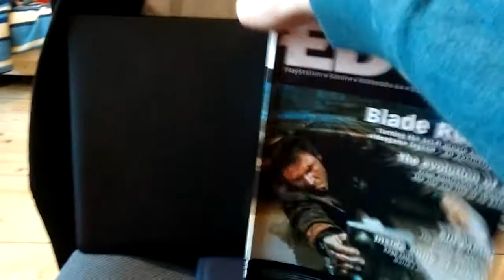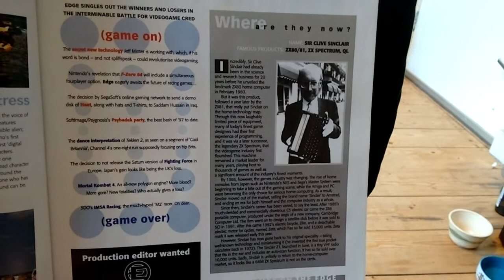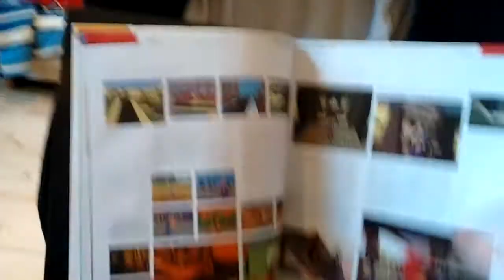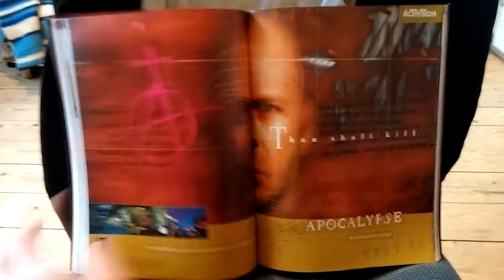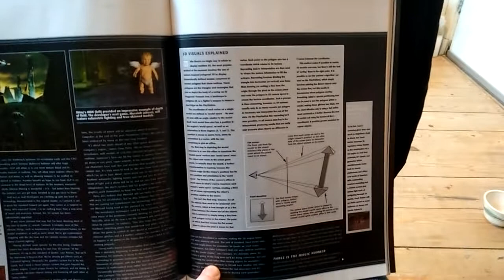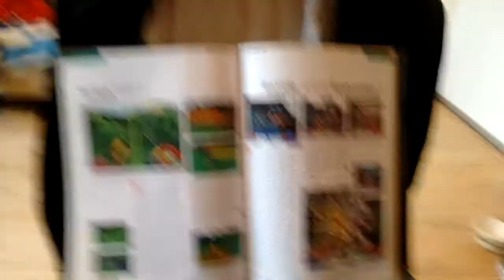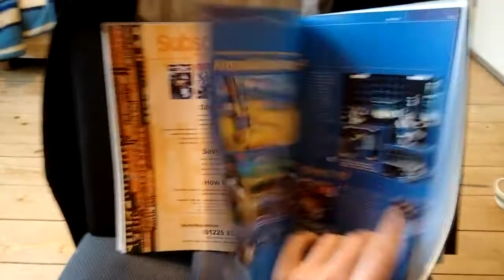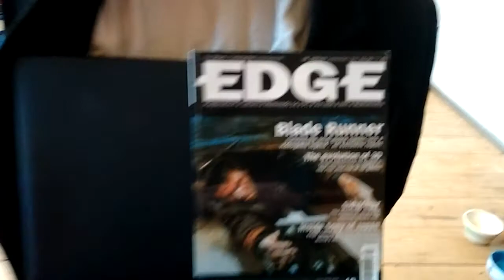Edge Magazine issue 49, September 1997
Blade Runner